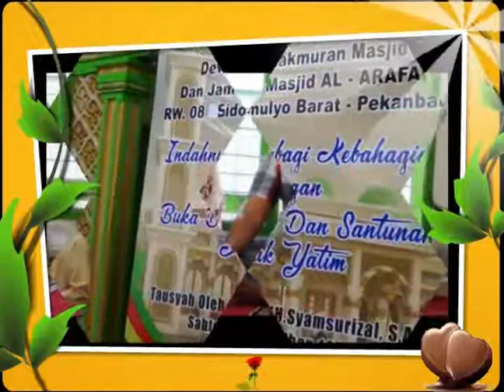Anak Yatim Iger